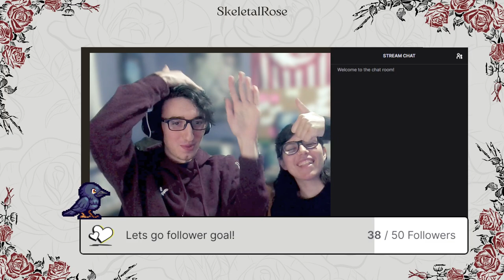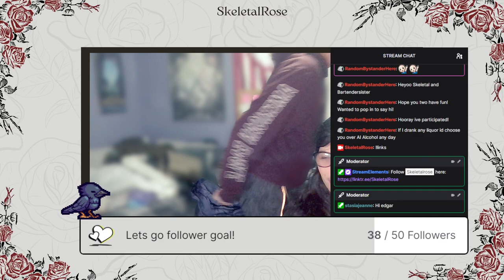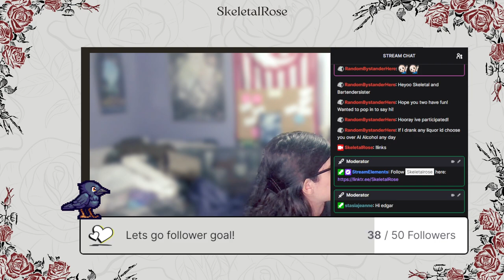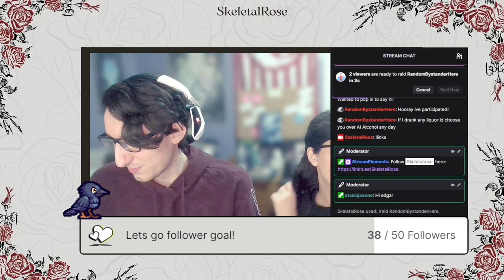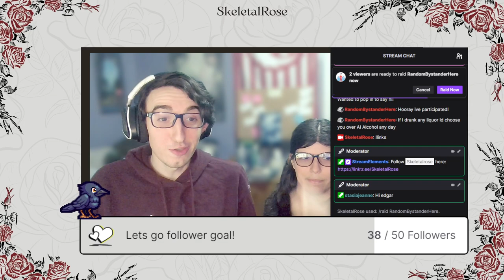A Professional Bartender and Someone who knows Nothing about Wine play Terroir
Originally streamed 4/8/2023 on Twitch at Skeletalrose

0:00 Intro and First Sips
7:32 Getting Started
46:10 Expanding the Vineyard
1:09:30 Competition Arrives
1:11:40 Zero Star Wine
1:36:40 We Can Sell Wine Again
1:54:27 Final Bottles